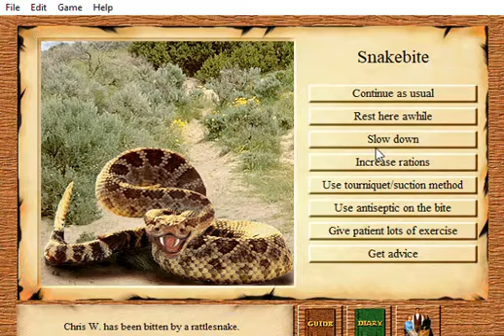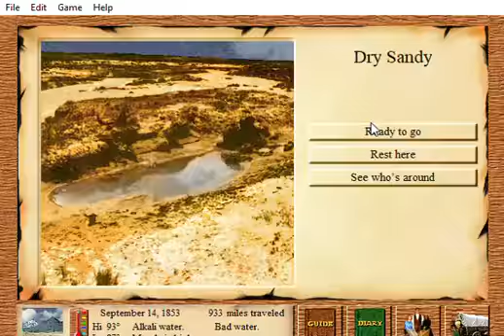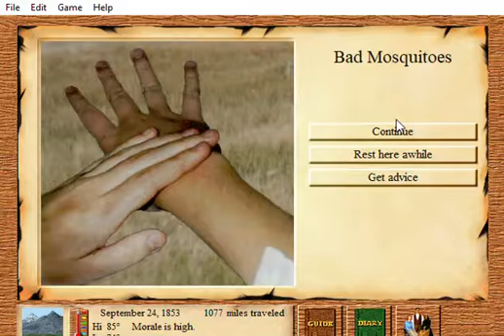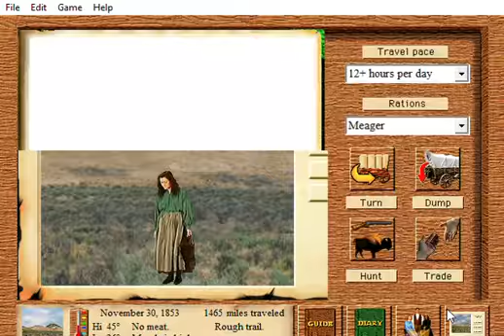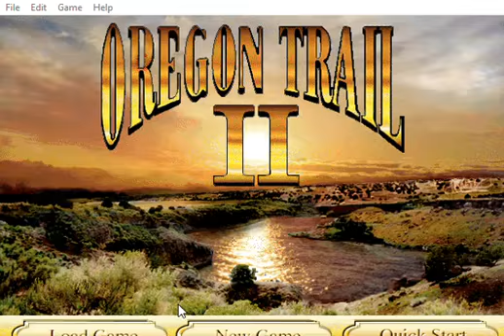Oregon Trail II Gameplay